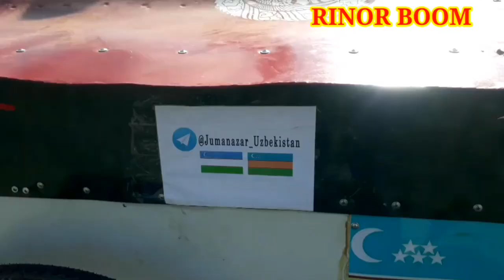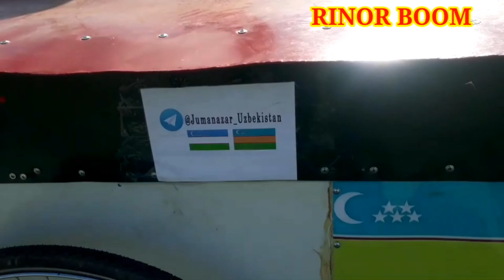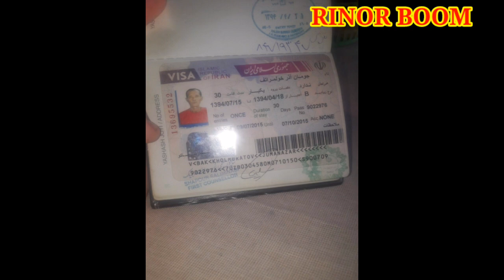ЖУМАНАЗАР АҒА БЕСКӨПИРДЕН ӨТТИ(7-БӨЛИМ)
ЖУМАНАЗАР АҒА БЕСКӨПИРДЕН ӨТИП КЕТТИ КНДИГИ МАНЗИЛ ҚОҢЫРАТ ҚАЛАСЫ БИЗДИ КӨРИУДИ ДАУАМ ЕТИҢ
КАНАЛЫМЫЗҒА АҒЗА БОЛЫП ҚОЙЫУДЫ УМЫТПАҢ